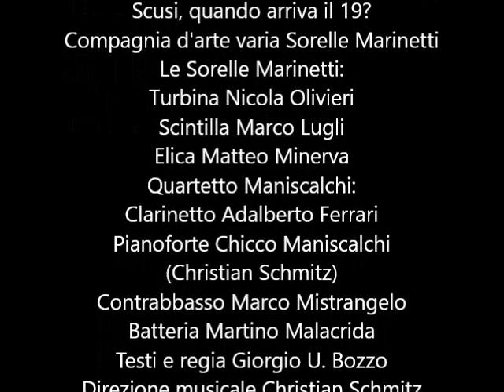Sorelle marinetti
ECOTEATRO - Via Fezzan 11, Milano
Domenica 30 dicembre 2018 – ore 16,00
Stagione 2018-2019 Musica dal vivo
Scusi, quando arriva il 19?
Compagnia d'arte varia
Le Sorelle Marinetti:
Turbina Nicola Olivieri
Scintilla Marco Lugli
Elica Matteo Minerva
Quartetto Maniscalchi:
Clarinetto Adalberto Ferrari
Pianoforte Chicco Maniscalchi (Christian Schmitz)
Contrabbasso Marco Mistrangelo
Batteria Martino Malacrida
Testi e regia Giorgio U. Bozzo
Direzione musicale Christian Schmitz